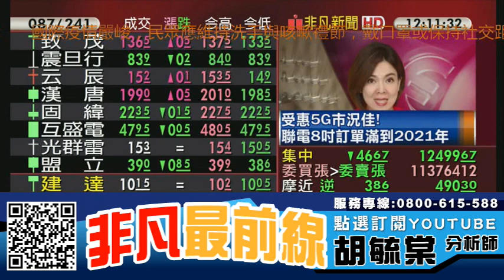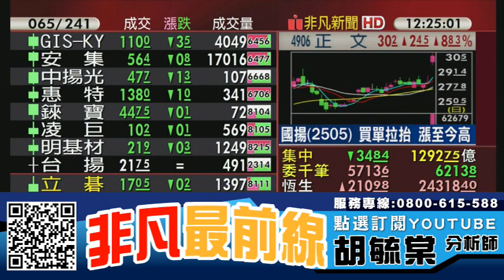聯電(2303)高檔拉回 手上有的投資人必看！ 20201102 看過請點讚！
【重點個股】 :  聯電(2303)、聯發科(2454)、台積電(2330)、長榮(2603)、陽明(2609)、萬海(2615)、正文(4906)、敦泰(3545)、宏碁(2353)

【重點族群】 :  5G概念股、蘋果概念股、中美貿易戰、防疫概念股、太陽能族群

提供國內外重大財經新聞、理財建議，股票、期貨，AI期貨程式。

【專長介紹】
專長:深入產業研究，對於市場有極高的敏感度，擅長挖掘中小型黑馬股。